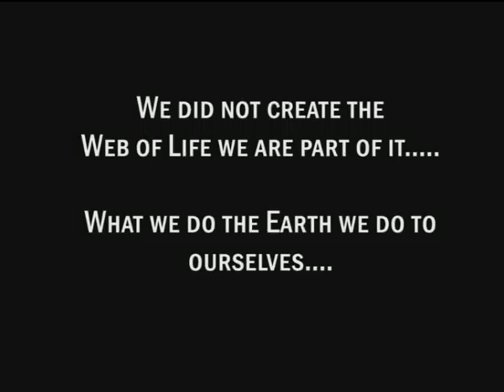Part 7 BITL Wildlife Warriors | Storyteller Media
Denmark is leading the world in its environmental management policies to the extent that the Military has it's own environmental guidelines